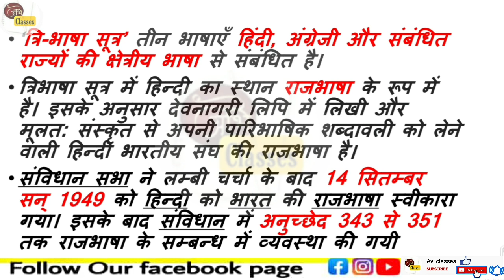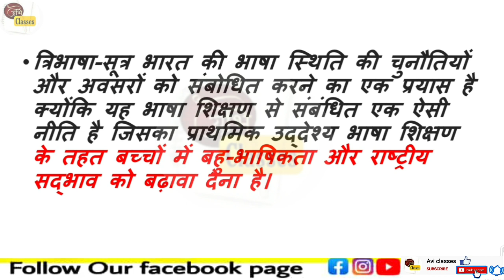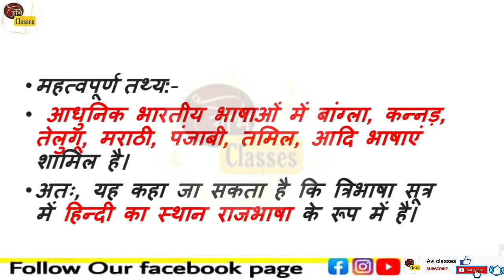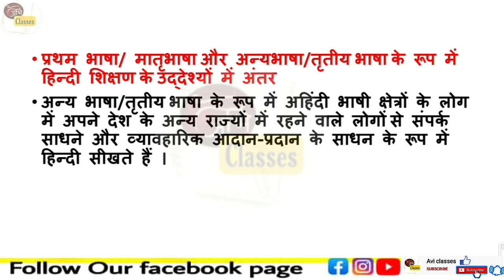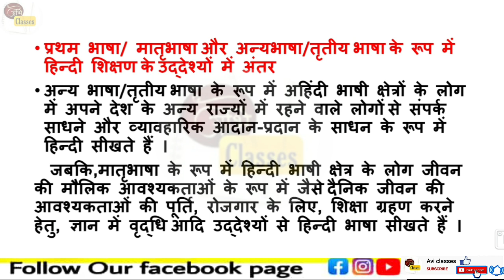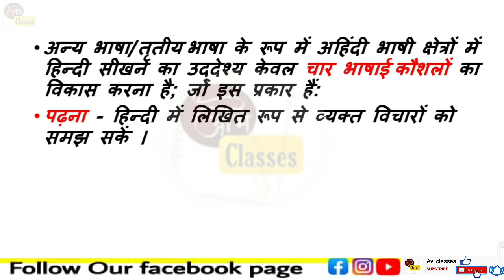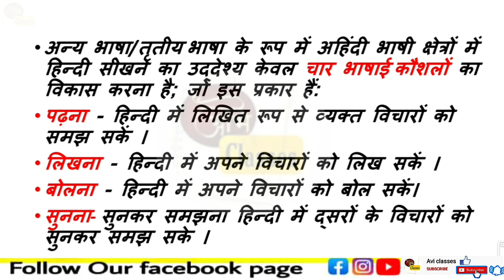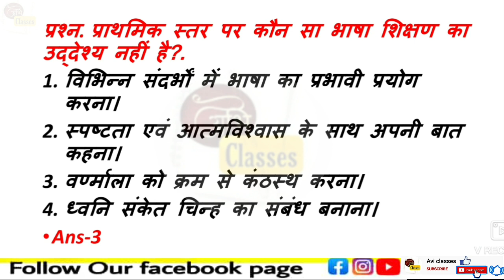Target Assam TET-2021|| तृतीय भाषा के रूप में हिंदी की अवधारणा || For UP(L1)||Also for others exam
हिंदी भाषा के वर्णों  का ज्ञान (Part-1)

Playlist of Assam TET-2021 hindi (हिंदी)Class

Target Assam TET-2021| हिंदी भाषा के क्रम विकास की अवधारणा| Class-1| Both for LP &UP| Important fact

Playlist of Assam TET-2021 (LP&UP) Mathmatics class

Playlist of Assam TET-2021 (LP) Syllabus & Previous Year Paper Solved

Playlist of Assam TET-2021 (UP) Syllabus & Previous Year Paper Solved

Playlist of Assam TET-2021 (UP) Social Science

Playlist of Assam TET-2021 (LP) Environmental Studies (EVS)

@Avi classes